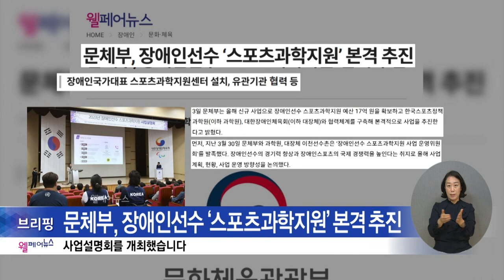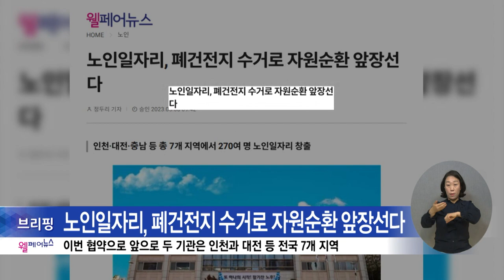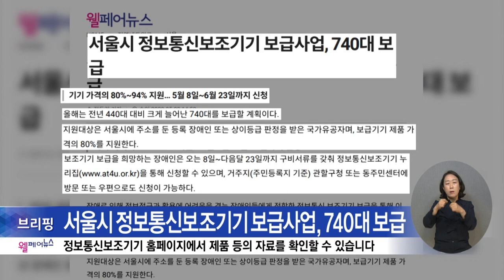복지TV뉴스24 _ 웰페어뉴스 브리핑 / 2023.05.17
1. 문체부, 장애인선수 ‘스포츠과학지원’ 본격 추진

2. 여자 골볼 국가대표 선수단, 소강체육대상 ‘특별상’ 수상

3. 노인일자리, 폐건전지 수거로 자원순환 앞장선다

4. 서울시 정보통신보조기기 보급사업, 740대 보급